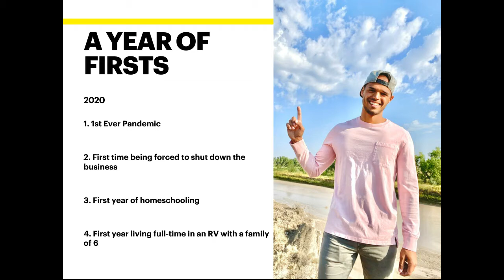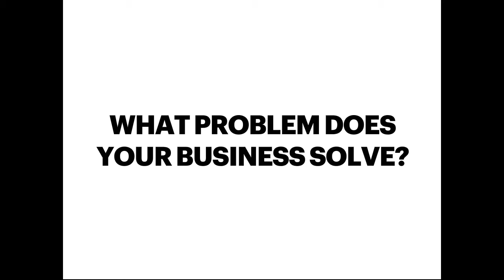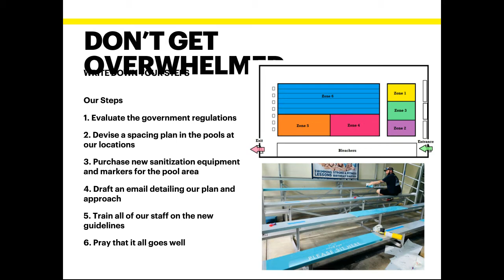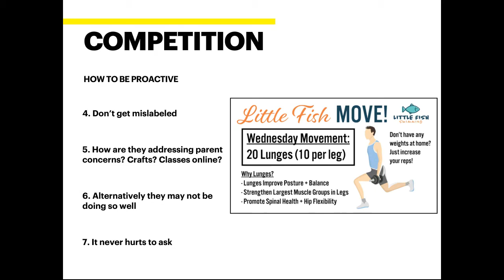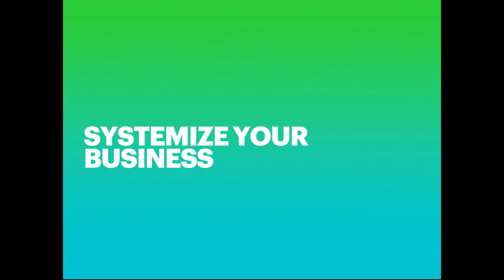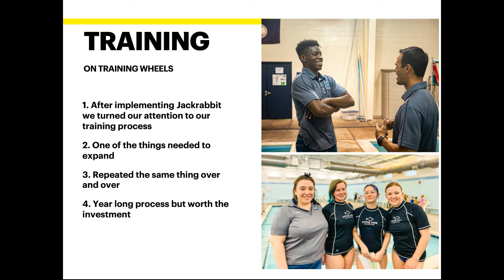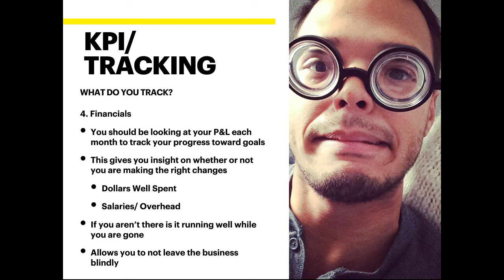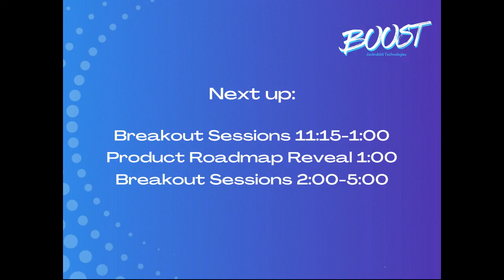Jackrabbit BOOST 2020 - Keynote Speaker Aaron Rayford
Little Fish Swimming's Aaron Rayford kicked the 2020 Jackrabbit BOOST conference off with a bang! Presenting owners, directors, and managers of gymnastics & cheer gyms, dance studios, and swim schools tips on taking big risks and earning even bigger rewards